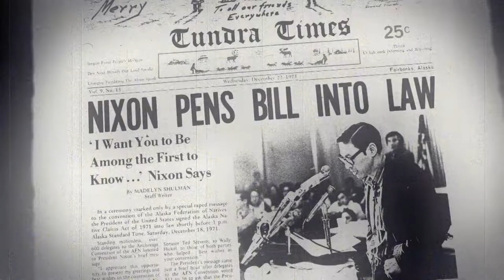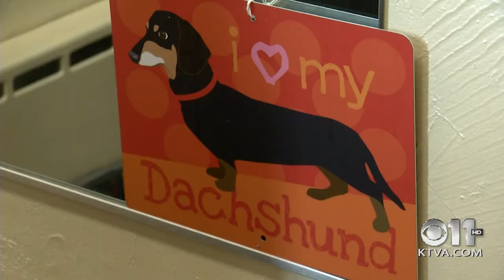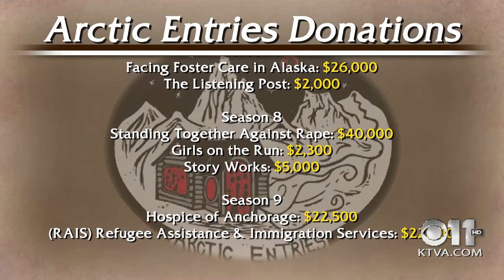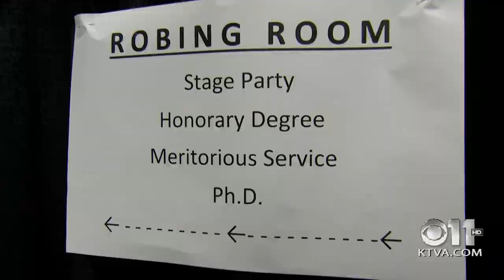Frontiers 144: Arctic Entries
In our high tech age of cell phones and sci-fi movies, amped with special effects, it’s hard to believe that a simple storytelling event like Arctic Entries would be such a success. The formula is simple: seven stories, told by seven people in seven minutes. Two other restrictions: the story must be true and must be about something you experienced in your own life.

Arctic Entries does nine monthly shows a year, with a break during the summer.  Volunteers do all of the work.

In this episode of Frontiers, we focused on the last show of the ninth season. Each show has a theme. This one was “Timelapse: Seven Stories from Seven Decades.” Like many of the others, it packed an auditorium at the Performing Arts Center in downtown Anchorage with almost 2,000 people. We wanted to find out why.

We didn’t have time to cover all the stories in this week’s Frontiers, but we recorded them all. Among my favorite: First Lady Donna Walker’s colorful story about her first job in Alaska, during the pipeline era, as a recreation director at a “man camp.”  And what does a recreation director do at a “man camp” of 4,000 male construction workers? Click here to find out. This link also includes all seven stories from the show.

Here are some of the highlights from this week’s Frontiers show:

• Behind the Scenes: We followed one of the storytellers, Penny Fairbanks, as she prepared for her big moment on the stage. Penny is an Anchorage hairstylist, who is more likely to listen to clients in her salon than tell stories.  Penny had to work up the courage to tell her intensely personal story about her brother’s death in 1990 due to HIV.

• Featured Guests:  For Arran Forbes and Katy Laurance, Arctic Entries is a passion project.  They talk about the power of storytelling and how this event has raised more than $200,000 for non-profits since it began.

• Dr. Hobo Jim: Cowboy singer-songwriter “Hobo Jim” Varsos has told hundreds of stories about Alaska through his music, an accomplishment he was recognized for by the University of Alaska Fairbanks, which recently awarded him an honorary doctorate.

It’s encouraging to know that Alaskans still love stories – that it remains an important part of our culture – that Arctic Entries can count on audiences to fill an auditorium -- to hear stories about people they don’t even know, storytellers who come from all walks of life -- with some of the best stories from ordinary people, who have lived through extraordinary challenges.